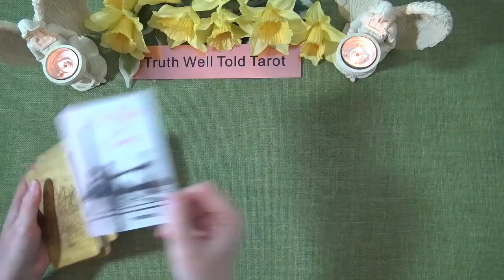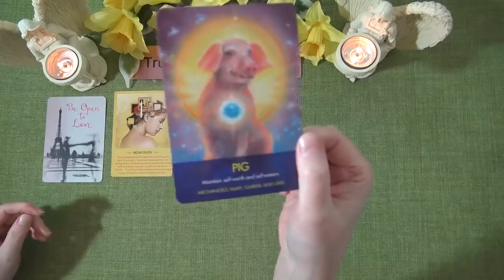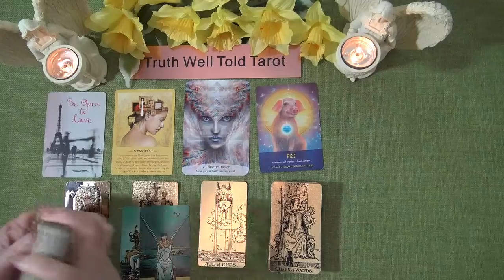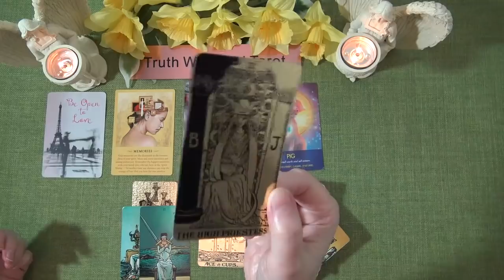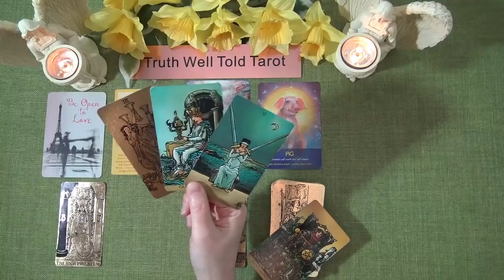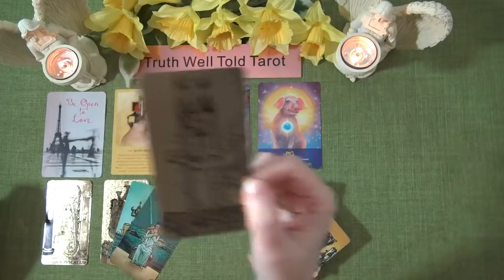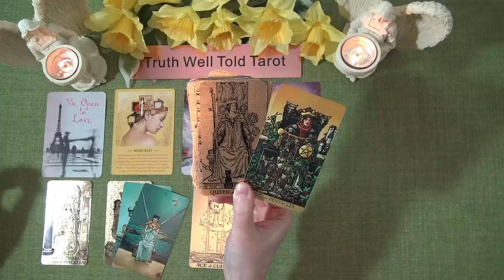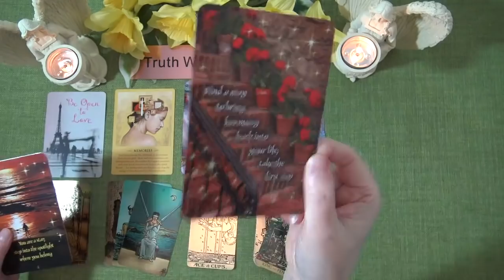LIBRA SPIRIT MESSAGES - APRIL 2021 "BE OPEN TO LOVE...BECAUSE IT'S COMING LIBRA" Tarot Reading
Welcome to the Truth Well Told Tarot Channel on YouTube! I hope you enjoyed the Libra Spirit Messages Tarot Reading. I'm an Intuitive Tarot Reading and I offer general daily tarot, weekly tarot and monthly tarot readings. Unfortunately I don't offer personal readings.

Andrea xx